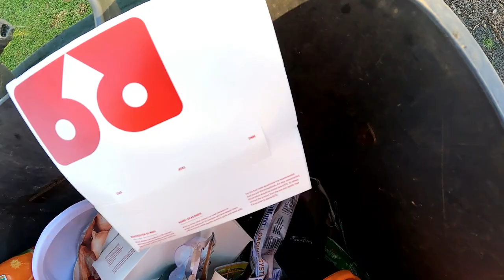Dumpster Diving Part 1 Hes Got A Bad Axle